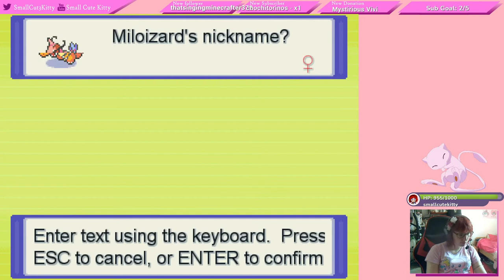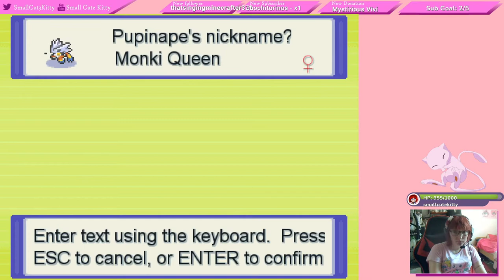Pokémon Infinite Fusion Part 16 -Teamrocket HQ Celadon City